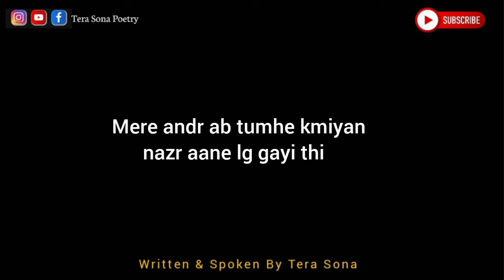Last Message [After Breakup] Breakup Poetry In Hindi | Tera Sona